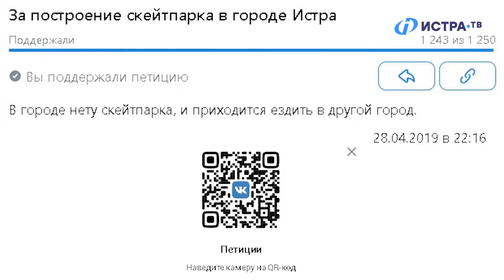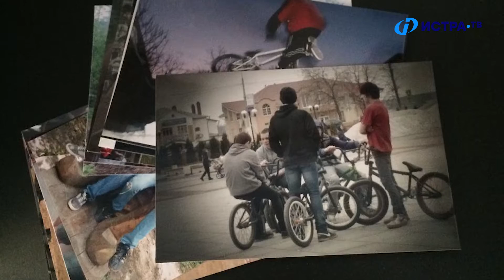История развития и завершения эпохи BMX в Истре